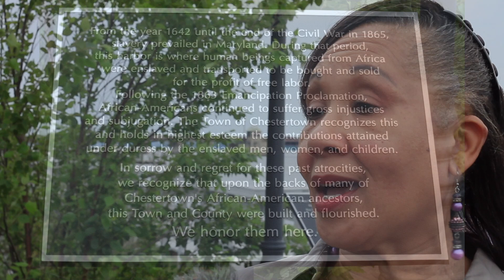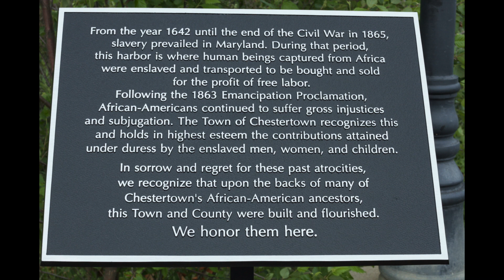African American History Marker Unveiled at Juneteen Celebration in Chestertown